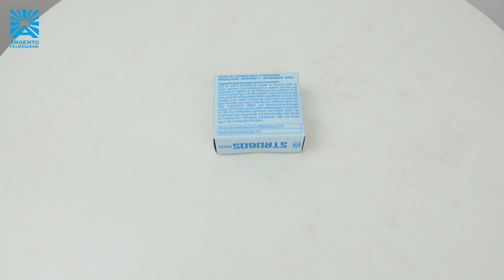Argento - "Strobos Weiss" - 60 seconds White strobe [Batch 2023]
3 weiße Stroboskope mit je 60 Sekunden Brenndauer.